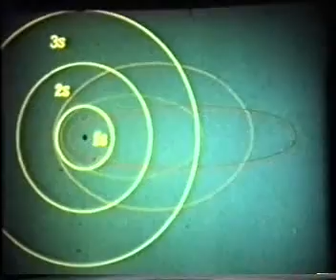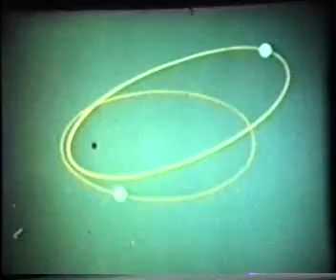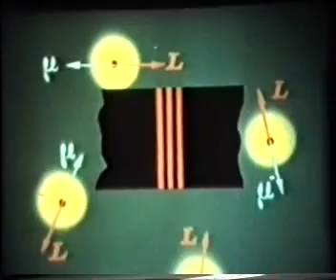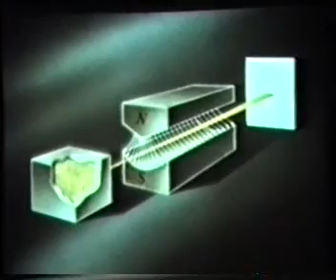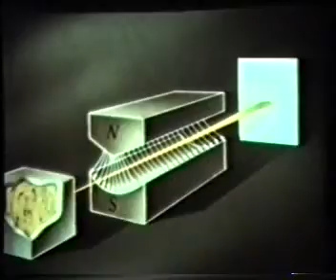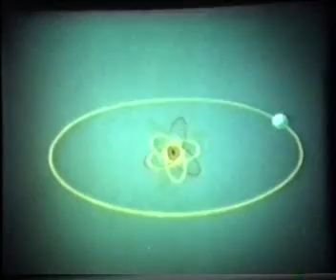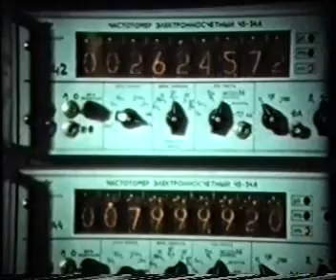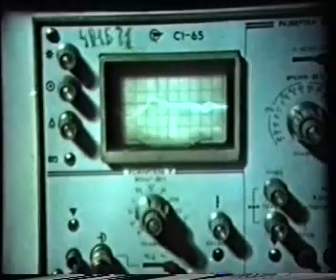Опыт Штерна и Герлаха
На первый взгляд планетарная система и мир атомных частиц похожи. Но есть существенная разница. Фильм об особенностях строения атома, теории Нильса Бора и опыте немецких физиков Отто Штерна и Вальтера Герлаха, осуществлённого в 1922 году. Опыт подтвердил наличие у атомов спина и факт пространственного квантования направления их магнитных моментов.
Леннаучфильм, 1977